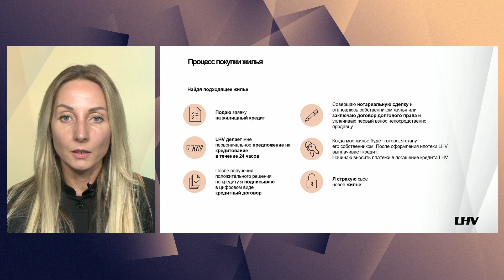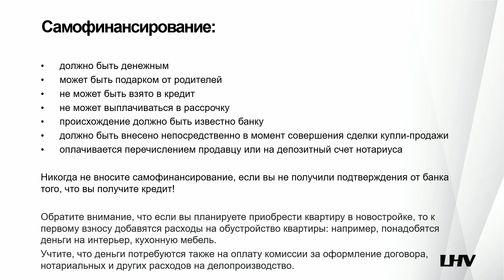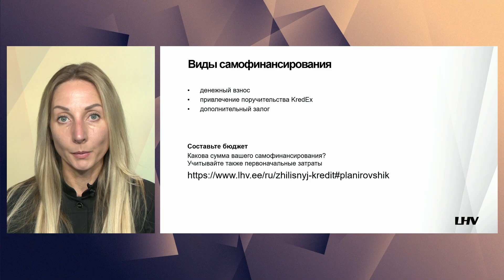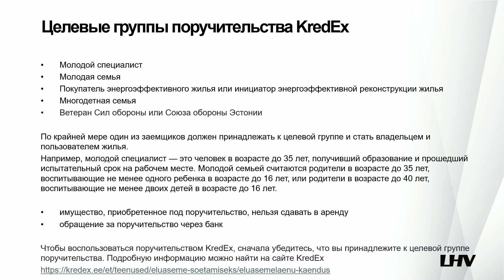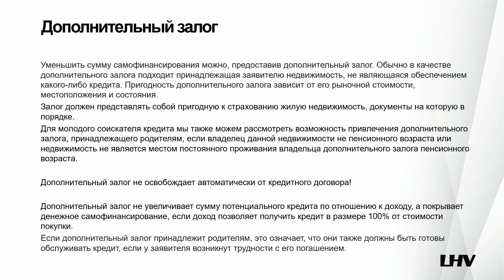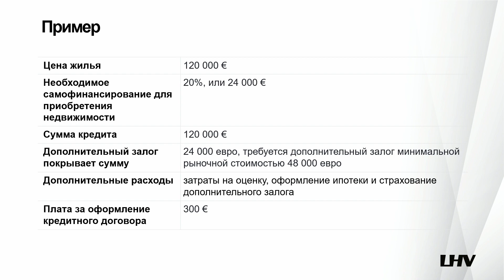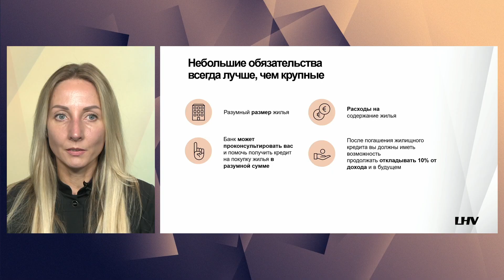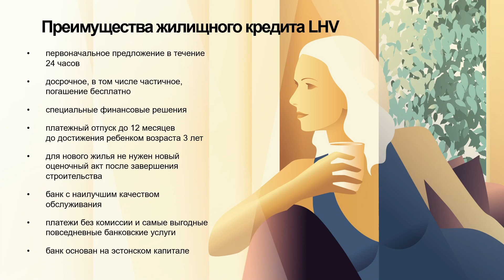Онлайн-семинар LHV: О возможностях самофинансирования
На онлайн-семинаре мы подробнее поговорим о:
👉 самофинансировании в случае жилищного кредита
👉 использовании поручительства KredEx и дополнительной гарантии вместо/в рамках самофинансирования
👉 от чего зависит размер самофинансирования
👉 примерах

Поставщиком финансовой услуги является AS LHV Pank. Ознакомьтесь с условиями на lhv.ee и проконсультируйтесь со специалистом.